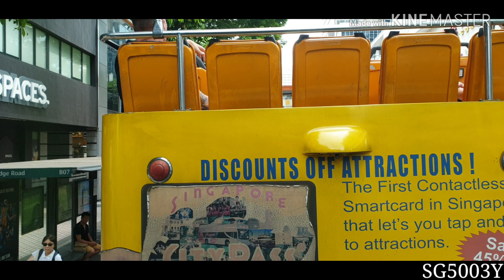SBST Bus Services 145 MAN ND323F Batch 4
Registration: SG 5957 U

1.New Bridge Along Balester Road
2.Temporary Route Diversion City Area NDP 2019 National Education Shows 06 Jul
3.New Bus Stop Tower 15 Along Hoe Chiang Road